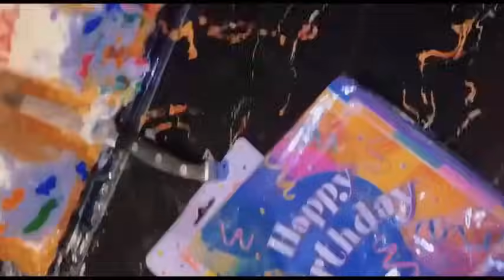birthdayvlog princess, wender ak Fedna fè princess gro sipriz,vin enjoy bel moman sa avè nou gys🥰